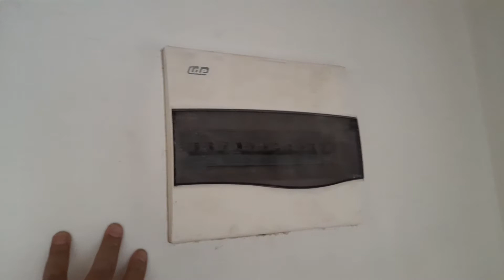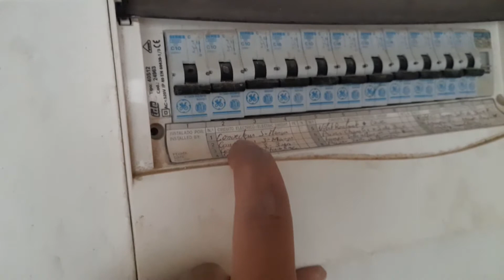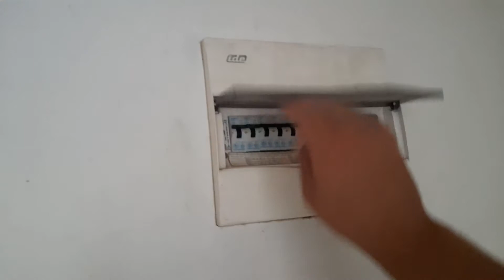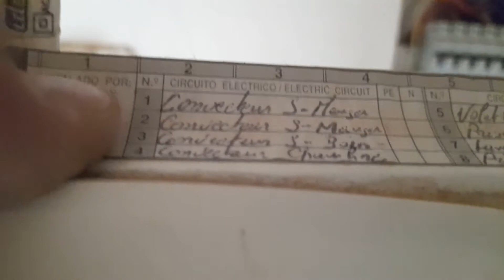Fin du pare vapeur et début de l électricité Rénovation maison DB12